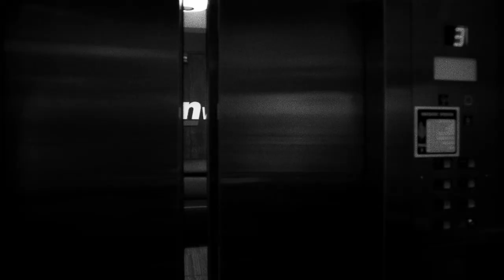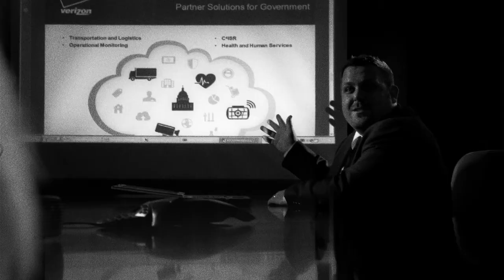Verizon - Rockstar 2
Video for Verizon Rockstar employee competition.

Agency, o2 Ideas.; Director, Jeff Steinborn; Sound Design, Lane McGiboney; Edit, Graphics, Color Grade and Finishing by Outpost Pictures.